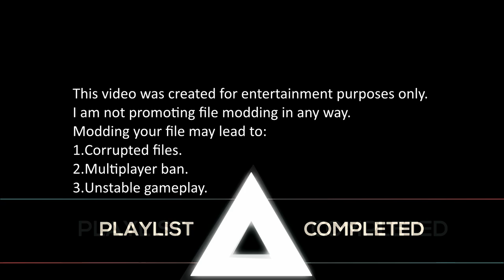Shape Swap Mod - Spider Dance | JSAB MOD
I modded Spider Dance into being a square boss.
modded files will not be made public due to risk of file corruption.
Level: Undertale Boss - Spider Dance
Game: Just Shapes and Beats (JSAB)